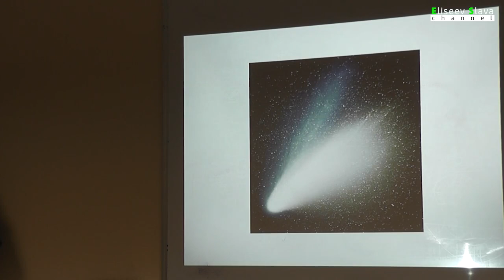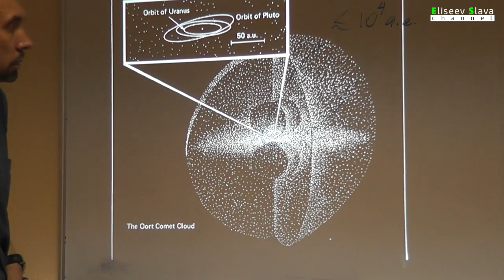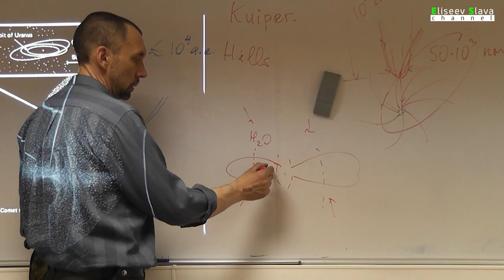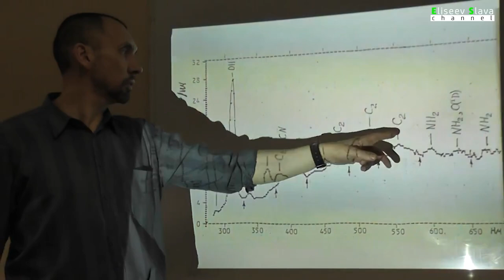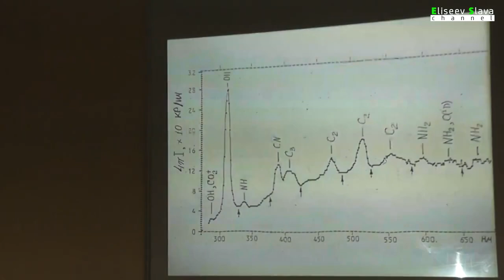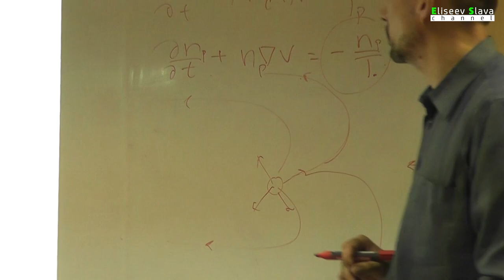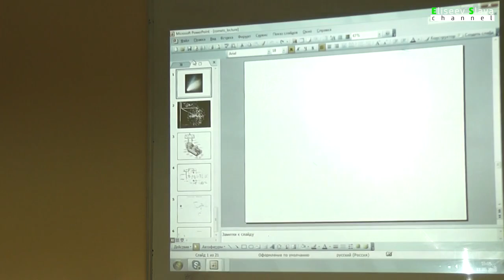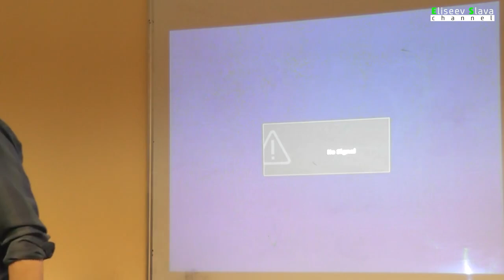Лекция №8 Кометы. Физика планет и малых тел Солнечной системы.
Тема: Кометы.
Лектор: Родин Александр Вячеславович, Кандидат физико-математических наук. Участник проектов "Марс Экспресс", "Венера Экспресс", "ЭкзоМарс", экспериментов на борту Международной космической станции.